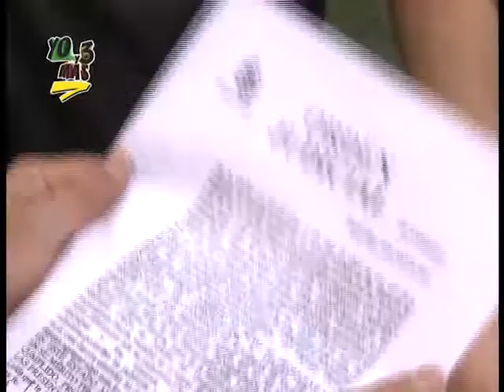LITERAL F.C. - Cuarto pase (con Rufo Martínez)